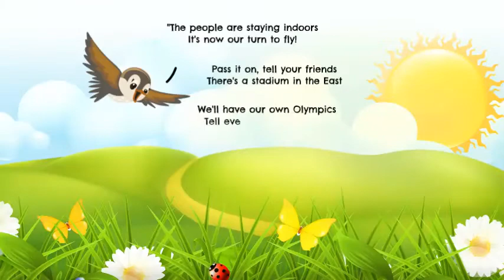Animal Olympics v2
When the Olympics was cancelled, the animal kingdom stepped up to compete instead.  Now, together with help from athletes, including Olympians and Paralympians, the animal kingdom is stepping up again to help raise funds for their cousins in zoos across the UK.
Many thanks!